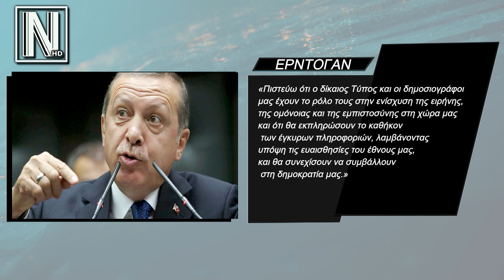ΝΕΑ ΠΑΠΑΤΖΑ : "ΕΙΜΑΙ ΥΠΕΡΜΑΧΟΣ ΤΗΣ ΕΛΕΥΘΕΡΟΤΥΠΙΑΣ" - Απίστευτη δήλωση Ερντογάν - ΕΙΔΗΣΕΙΣ